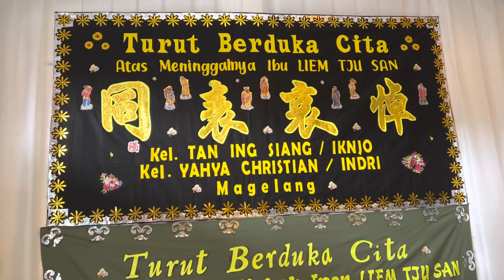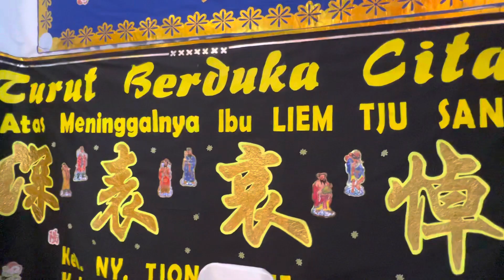Hari Terakhir mendiang ibu Lim Tju San || Pemilik New Armada Magelang Jawa Tenagah